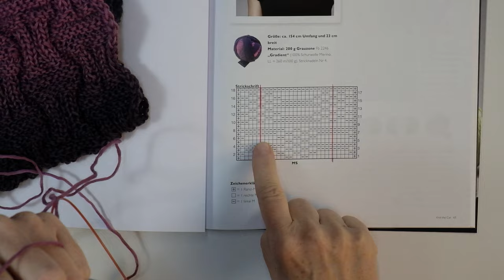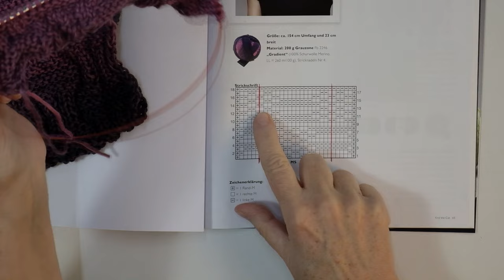Loop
Stricken eines einfachen und effektvollen Loops aus Gradient von Schoppel Wolle.
Loop mit Strukturmuster by SCHOPPEL DESIGN ein Strickprojekt aus dem Strickmagazin Knit the Cat 06.
Erklärt in 18 Schritten von Dagmar.
00:00 - Intro
00:06 - Beschreibung Schal und Artikel Gradient
03:32 - Mustersatz Erklärung
04:19 - 1.Reihe
06:02 - 2.Reihe
07:24 - 3.Reihe
08:43 - 4.Reihe
10:05 - 5.Reihe
11:12 - 6.Reihe
12:26 - 7.Reihe
14:21 - 8.Reihe
15:01 - 9. Reihe
15:58 - 10. Reihe
17:18 - 11. Reihe
18:37 - 12. Reihe
19:53 - 13. Reihe
21:09 - 14. Reihe
22:30 - 15. Reihe
23:46 - 16. Reihe
24:51 - 17. Reihe
25:59 - 18. Reihe